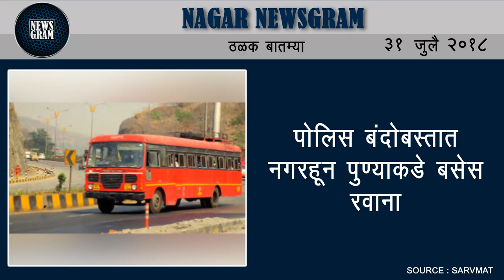Nagar Newsgram | Nagar News | Today's News Headlines | 31 July 2018